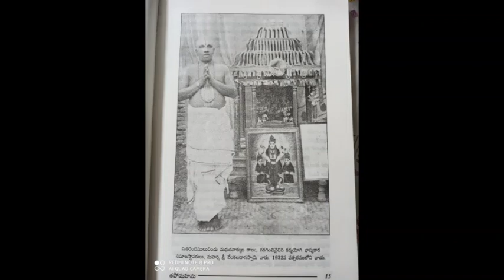రామకథలో-ఆళ్వారులతత్వసుధ(పరకాలుడు).1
Pravachanamu by v ushadripathi garu